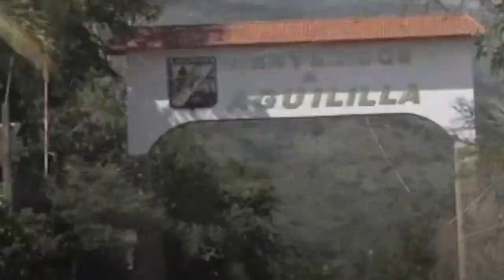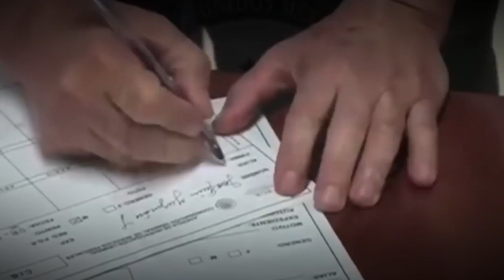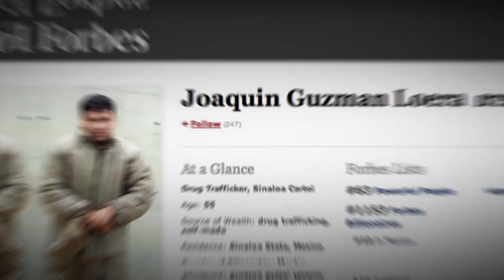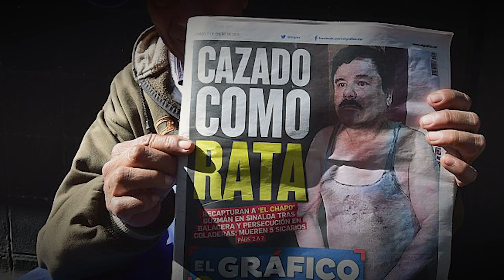MUNDO NARCO: "El Chapo" Guzmán e chofer a líder de un cártel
De haber permanecido en la cárcel, Joaquín “El Chapo” Guzmán habría sido liberado en el año 2013; sin embargo, no quiso acatar las normas, él no estaba hecho para seguir las reglas, no lo hizo de niño, no lo haría tampoco de adulto.

El 19 de enero de 2001, “El Chapo” se fugó del Penal de Puente Grande, Jalisco, en el que permanecía desde 1995. Las investigaciones desvelaron las corruptelas del sistema penitenciario mexicano y también se descubrieron los lujos y excesos que Guzmán Loera gozaba en las cárceles de máxima seguridad.

Los años posteriores serían cruciales para el capo sinaloense, pues según informes de inteligencia, el Cártel de Sinaloa viviría sus mejores años de bonanza con la ayuda de Ismael Zambada García “El Mayo”, y Juan José Esparragoza Moreno “El Azul”.

Los negocios de “El Chapo” llegaron a ser tan rentables, que la prestigiosa revista Forbes, calculó su fortuna en 1.000 millones de dólares y lo catalogó como “uno de los hombres más ricos del mundo”.